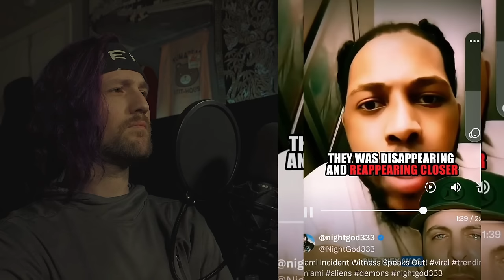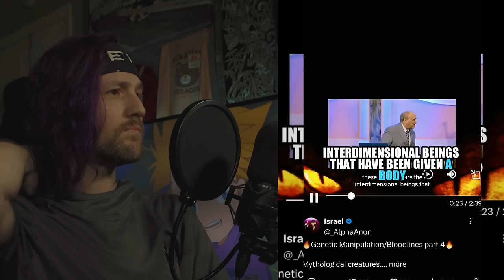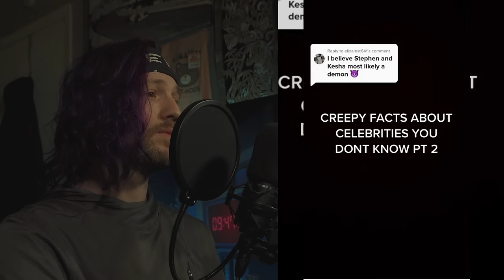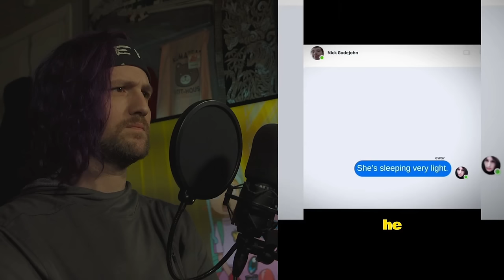Insanely Terrifying TikToks That Could Easily Break The Matrix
Where we take a look at some crazy videos and clips from around the world and decide for ourselves what is real and what is fake!